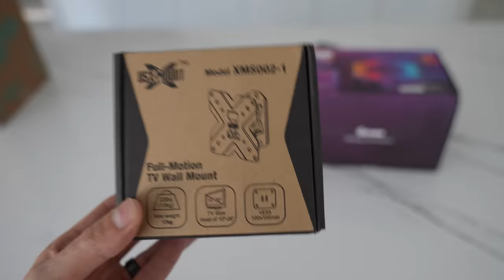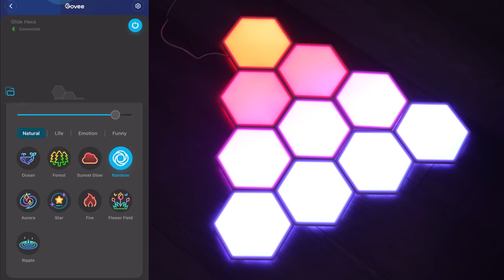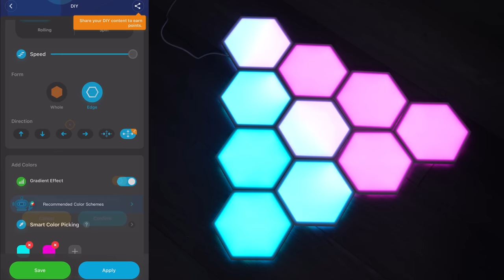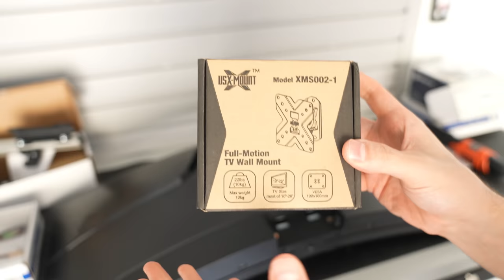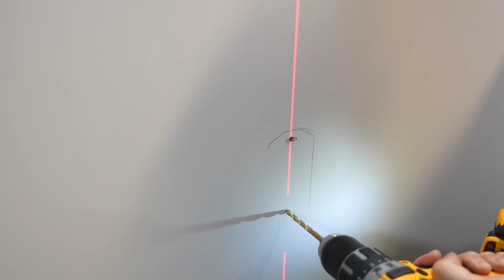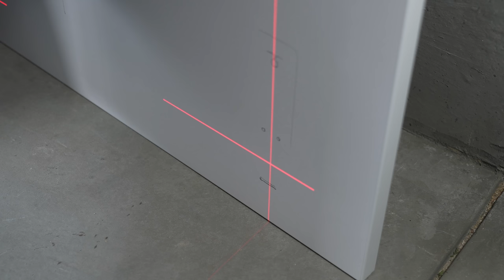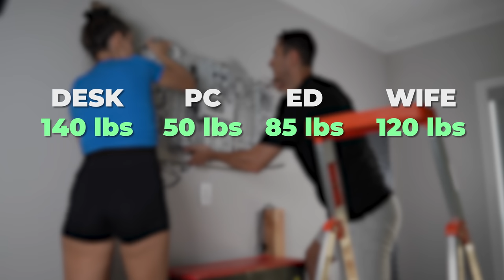Building My Ultimate Dream Setup - Part 4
The Ultimate Dream Setup series continues!
▶Full Gear List - Global◀
Viewsonic 27" XG271QG
Samsung 34" Ultrawide Curved Monitor
Samsung 27" Curved Monitor
Kanto Tuk Wireless Speakers
Speaker Mounts
Glorious Model O Mouse
Glorious Model D Mouse
MX Master 3S
Deltahub Carpio 2.0
Electro Voice RE20 Microphone
Innogear Microphone Arm
Audient iD14 Audio Interface
Steel Series Arctis Pro Headset
Govee Neon Rope RGB Strip
Govee Glide Hexa Panels
Corsair USB100 7-Port USB Hub
All in 1 Charging cables (better than ones in video)
Elgato Stream Deck MK.2 (White)
Elgato Key Light Mini
Top Ultrawide Monitor Mount
Bottom Monitor Mount
Vertical Monitor Mounts

▶Misc Items◀
Super Adhesive Clear Tape
Desk Drawer
Sleek Socket Cover Extension
Laser Line Generator
Stud Finder
Marking Pencils